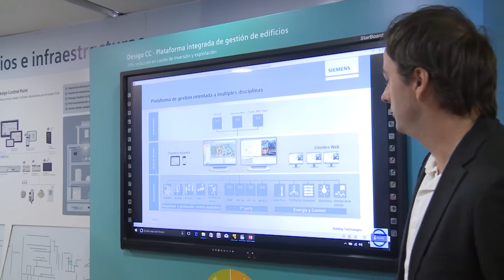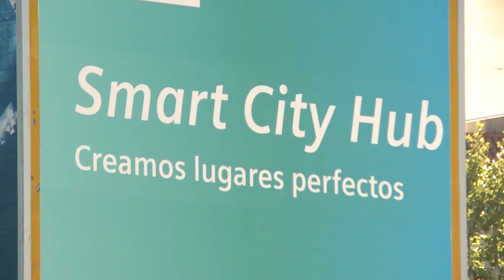Siemens presenta "Crear Lugares Perfectos"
Siemens ha presentado el tour "Crear Lugares Perfectos", que recorrerá la geografía española a partir del 26 de septiembre y hasta el 9 de noviembre para mostrar las soluciones tecnológicas más innovadoras en el ámbito de las smart cities.